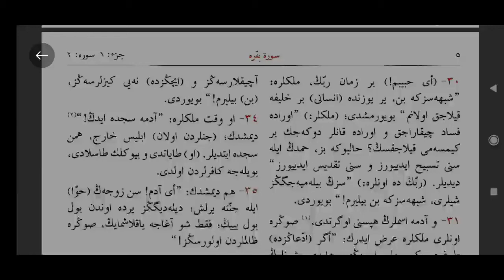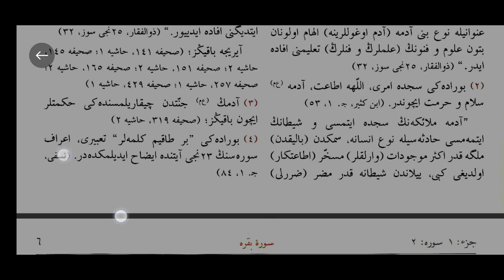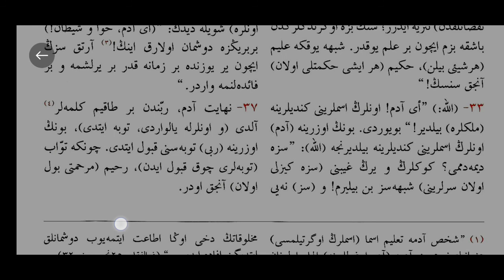(5) BAKARA 30-37 |OSMANLICA KUR’AN MEALİ | Adem as